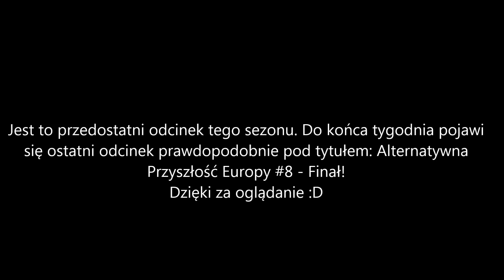Alternatywna Przyszłość Europy #7 - Nowa planeta i...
Czy to koniec?